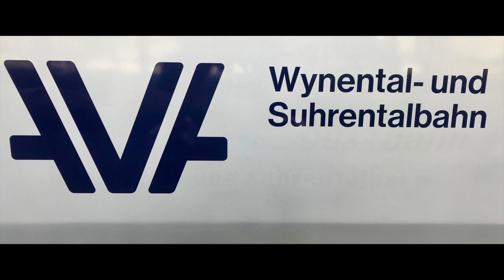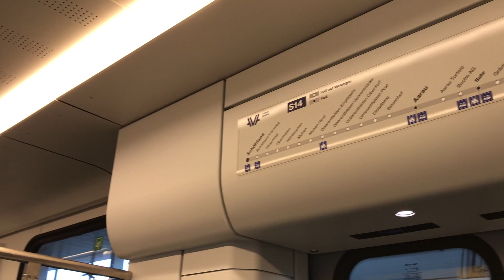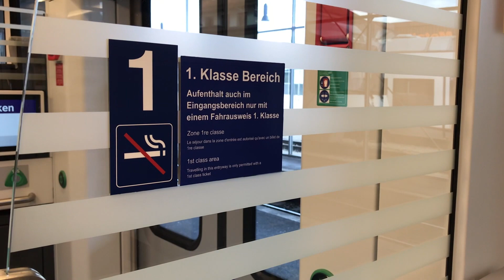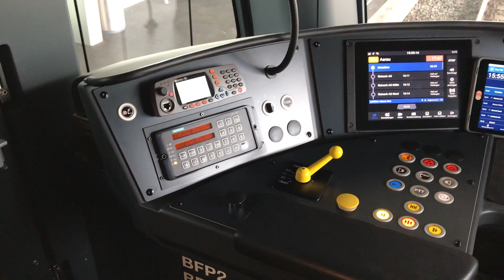INSIDE NARROW GAUGE TRAIN - Walk through the new WSB Train/ Neuer WSB Triebzug ABe 4/12 "Saphir"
Der neue Wynen- und Suhrentalbahn (WSB) Triebzug ABe 4/12 "Saphir" von innen gesehen, mit einem kurzen Einblick in den Führerstand.

Vielen Dank an dieser Stelle an den netten Lokführer, der den Zutritt in den Führerstand gewährt hat.

Eine Premiere bei der WSB ist, dass diese Züge durchgängig begehbar sind.

Die Strecke der Wynen- und Suhrentalbahn führt von Aarau nach Menziken (Wynental) und von Aarau nach Schöftland (Suhrental) als Linie S14 und gehört zum Aargauer S-Bahn Netz im Tarifverbund A-Welle.